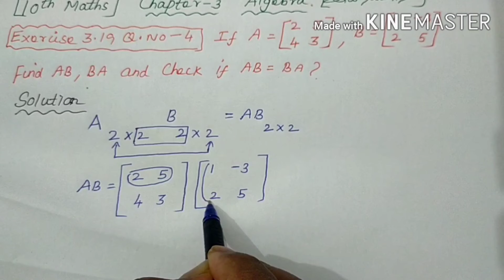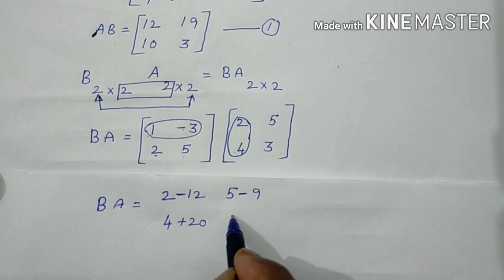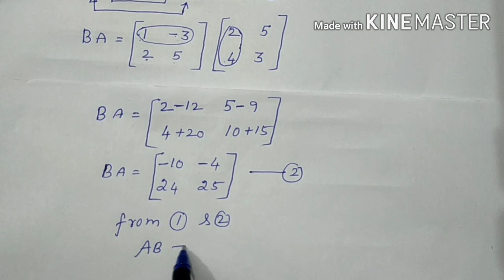TN Samacheer 10th Std Maths Chapter-3 Algebra (இயற்கணிதம்) Exercise: 3.19 Q.NO -4